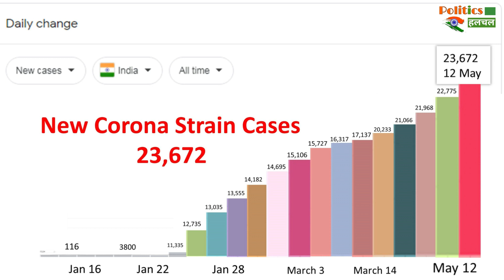नए Corona स्ट्रेन के भारत में आज मिले इतने मामले | New Corona Strain News !